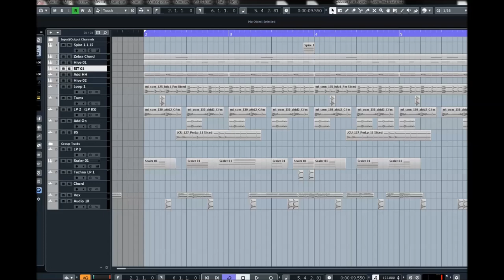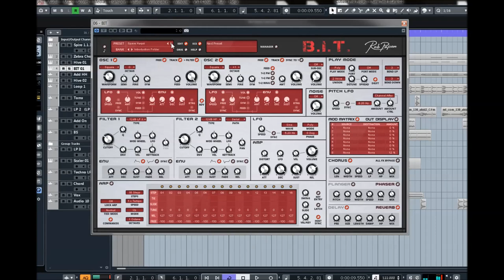Rob Papen | B.I.T | Presets Preview (No Talking)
Instead of combining the best of analog modeling with hybrid synthesis, which we can see with the other Rob Papen synthesizers, B.I.T. focuses on Analogue Modelled Synthesis.

Why this move you might think? The idea behind it is that the classic analog type of synthesis has its own charm and simply has not yet been covered by the Rob Papen brand. So, no spectrum waveforms, or samples inside B.I.T. nope, it is pure ‘Analogue Modelled’ synthesis.
Although B.I.T. has no patch cables, it is modular by all means! The Modulation Matrix is used for the patching, however, also included is the smart ‘advanced’ panel below the Oscillators. With these advanced features (accessed by switching the ADV switch), you can quickly make several connections such as LFO and Envelope to the Oscillator parameters inside of B.I.T.

Also included is the option to modulate Oscillator 2 by Oscillator 1 in several ways which expands the sound pallet with Phase Modulation, Frequency Modulation, and Ring Modulation.
A Rob Papen synthesizer would, of course, be incomplete without the arpeggiator (which can also work in sequencer mode), so a fully-featured Arp is available and has an additional free row that you can use to modulate other parts of B.I.T. by using the Modulation Matrix.

Adding the finishing touch on B.I.T. is, of course, the FX section. Some superb sounding FX are added.
Our top-notch Reverb is also included inside B.I.T. which means you won’t have to go outboard for adding reverb.
As previously mentioned B.I.T. stands for ‘Back In Time’ however it can also mean ‘Be Inspired Today’ whilst using our Analogue Modelled Synthesizer.